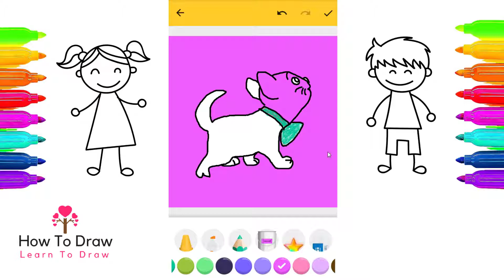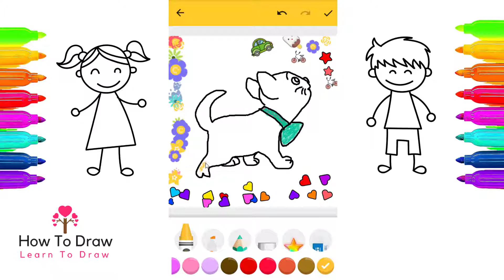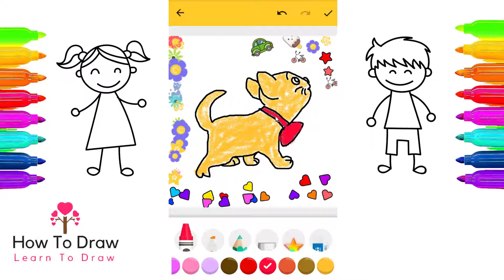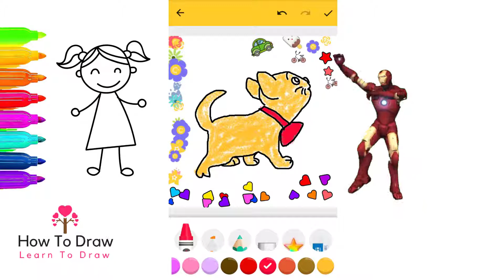Learn To Draw Animals Cat, Drawing and coloring for kids easy